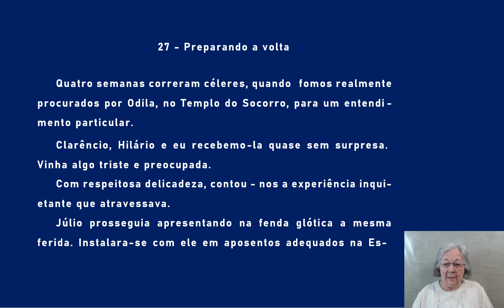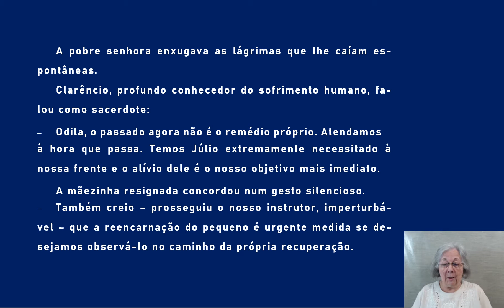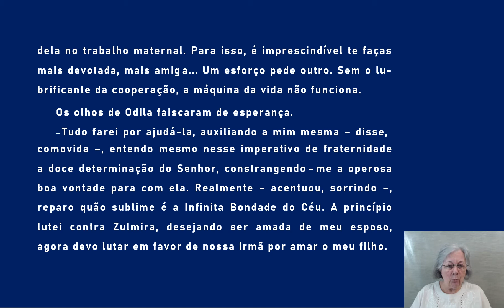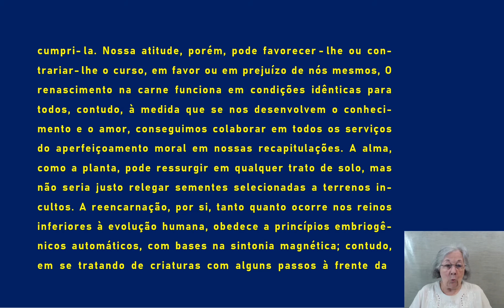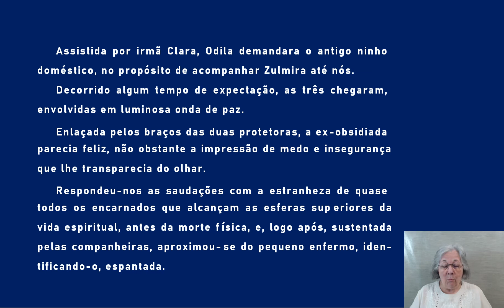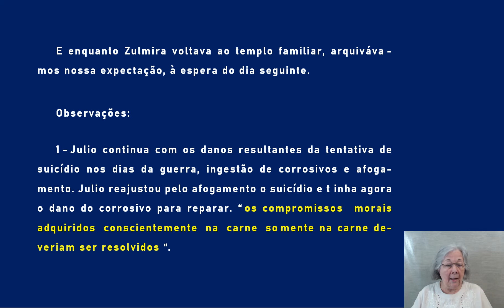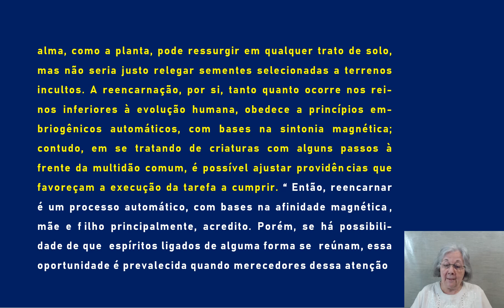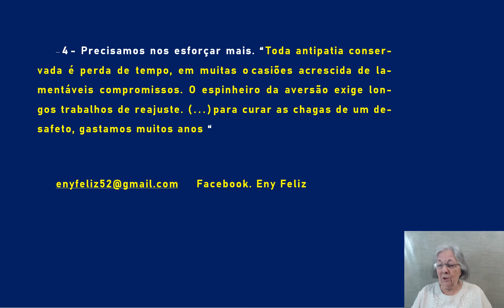27 Entre a Terra e o Céu - Preparando a volta AUDIOLIVRO COMENTADO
07- ENTRE A TERRA E O CÉU